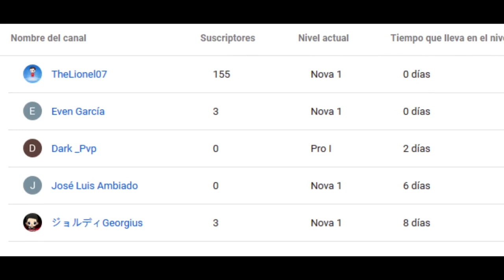CONSEJOS para la world championship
mejores armas temporada 6
mejores armas temporada 5
top armas cod mobile
top armas fuertes

MEJORES SMGS
MEJORES subfusiles
top subfiles cod movil
La mejor sensibilidad para cod mobile
sensibilidad perfecta call of duty
sensibilidad de camara cod mobile
mejorar punteria en cod mobile
mejorar aim
tener mejor precisión
ser mas pro en cod mobile
movimientos para call of duty mobile
movimientos pro
movimientos avanzados
Configuraciones para Call of duty mobile
drop shot call of duty mobile
como hacer el drop shot cod mobile
El mejor Hud a 2 dedos
Hud para rank
Gameplay on Galaxy A10 with 2Gb ram
temporada 3
cod mobile
modoZombies
cod2019
callofdutymobile
battleroyal
samsun A10
como jugar como pro
saltar y disparar cod mobile
deslizarse cod mobile
HACER dropshot  rapido
trucos
configuraciones para ser mas pro cod mobile
las mejores configuraciones para cod
cod mobile samsung Galaxy A10
ser mas ágil cod mobile
ser pro en call of duty